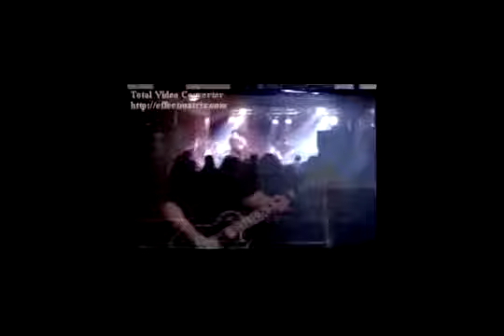Monster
Icon show, buffalo ny 1993, my favorite dumpster. 1st song of the set. Oh the good old days! drunken jamming!